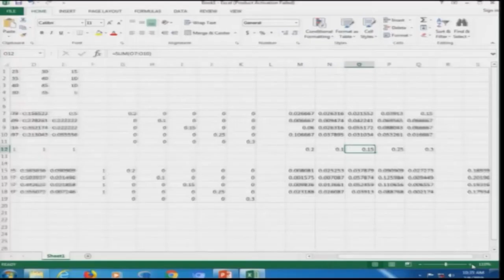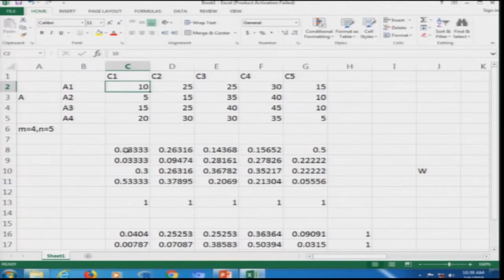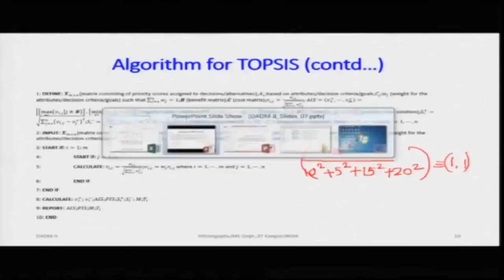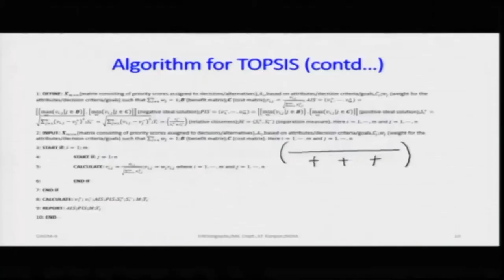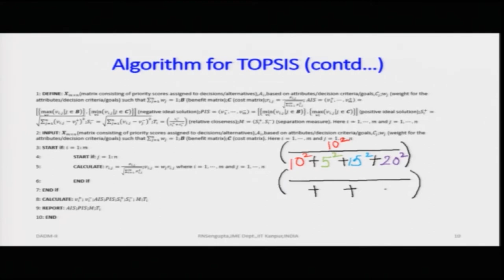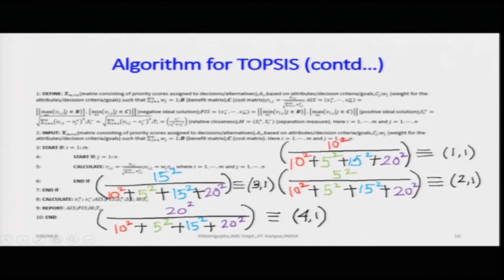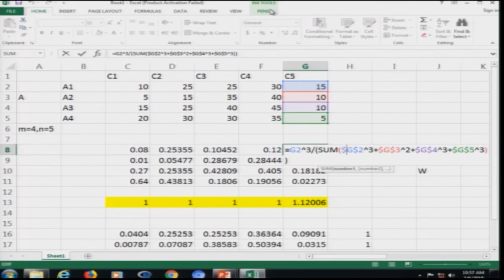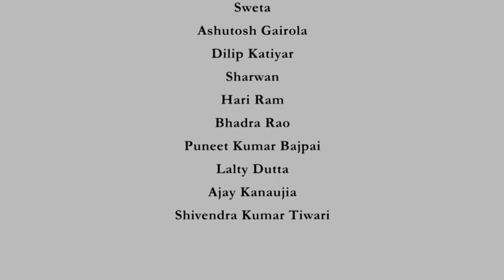Lecture 32: TOPSIS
Course Name : Data Analysis and Decision Making – II
Subject : Management